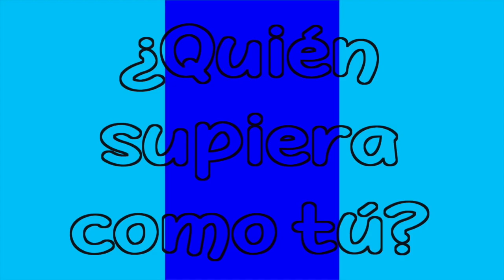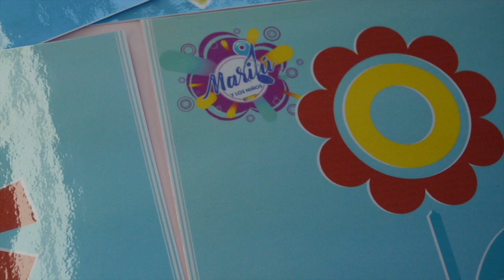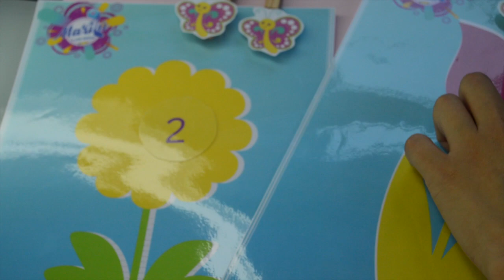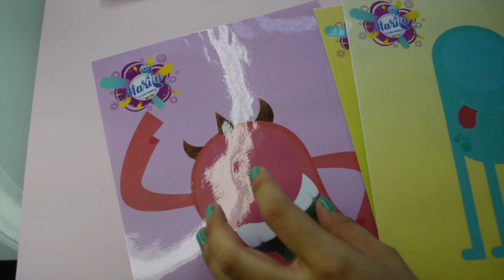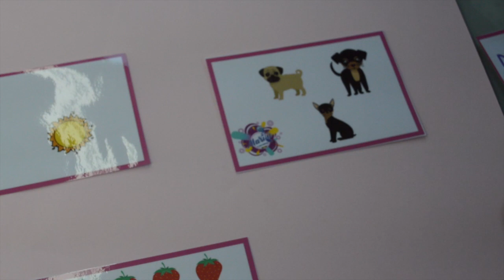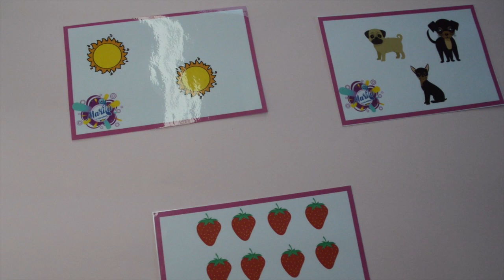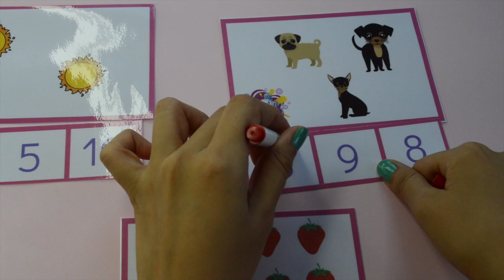Juegos con números Para Niños | Actividades de conteo de números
Hoy les presento 8 actividades para practicar con los niños el conteo y los números hasta el 10.
Son súper divertidas y a sus niños les fascinarán.
Son ideales para trabajar con edades de 2 a 3 años.
Además les presento un mini E-book con 5 actividades que van a podes descargar totalmente gratis en el siguiente enlace:

DESCARGAR GRATIS MINI E- BOOK DE ACTIVIDADES DE CONTEO Y NÚMEROS HASTA EL 10 👇🏻

Este vídeo trata de: Haul Material didactico